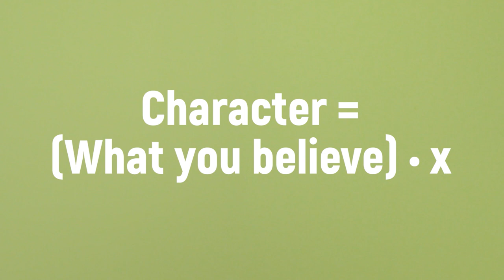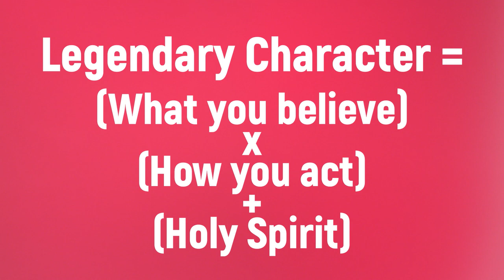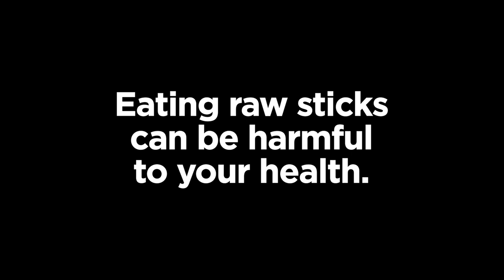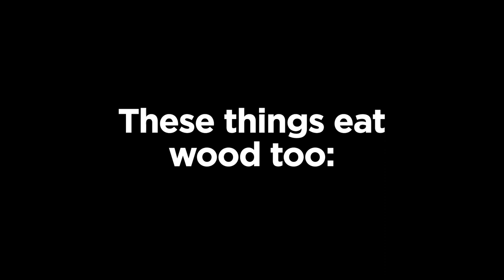Can you guess the bread sculpture? (Food Art Challenge) 🍞🥖 The Loop Show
Legendary Character! Roll Models! Quizman! This episode has something for everyone.